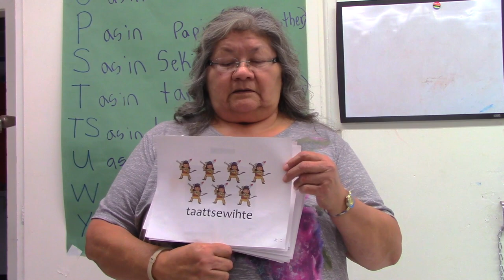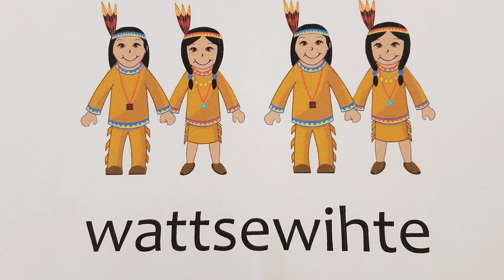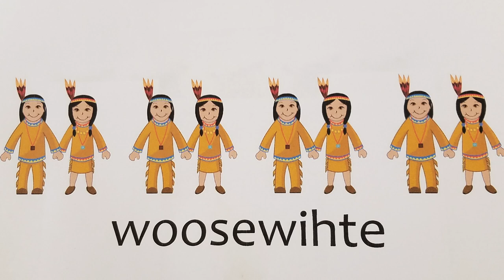Shoshone Language Learning: Numbers 1-10, with Elena Atkins, a 2017 Deep West Video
Led by Shoshone Elder Elena Atkins, the Owyhee Combined School Shoshoni Language learning series is part of an effort by the Sho-Pai/Duck Valley Indian Reservation Community to preserve language and stories of the Shoshone-Paiute culture of the Great Basin area. The videos in this series are produced by Colene Paradise and the student filmmakers with mentorship provided by Edge of Discovery, in an after-school program led by David Baker. Language Learning materials were used to facilitate the translation of student films produced for the Western Folklife Center’s Deep West Videos from English to Shoshoni.